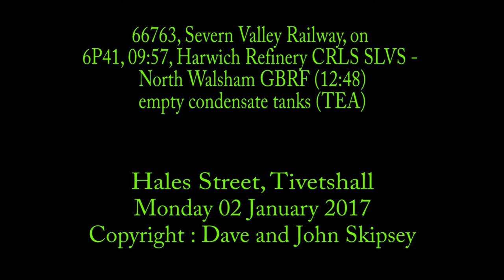66763, Severn Valley Railway, on 6P41, 09:57, Harwich Refinery - North Walsham GBRF (12:48)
66763, Severn Valley Railway, on 6P41, 09:57, Harwich Refinery CRLS SLVS - North Walsham GBRF (12:48)
empty condensate tanks (TEA)
Tivetshall